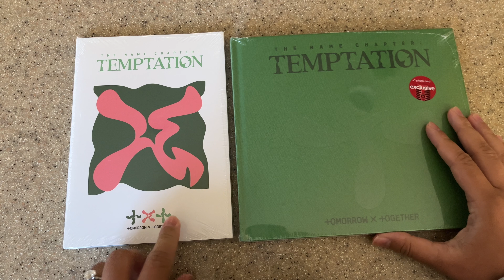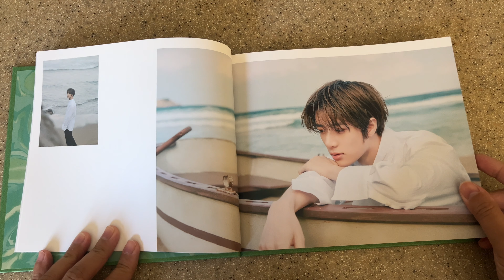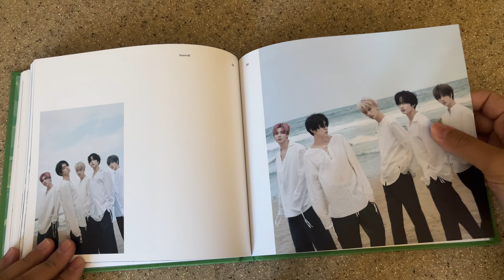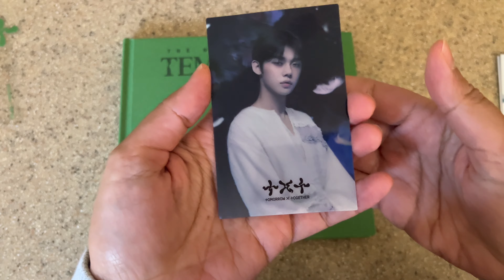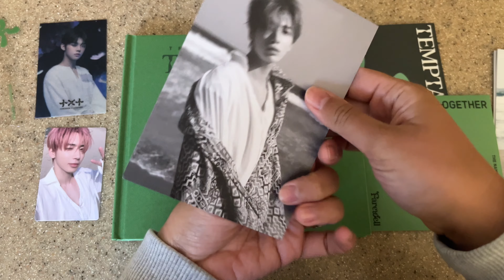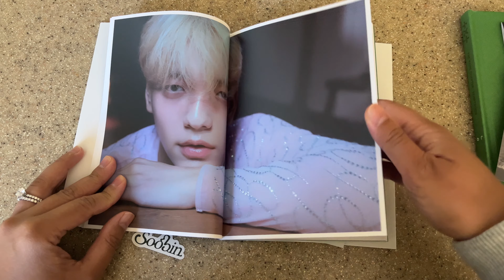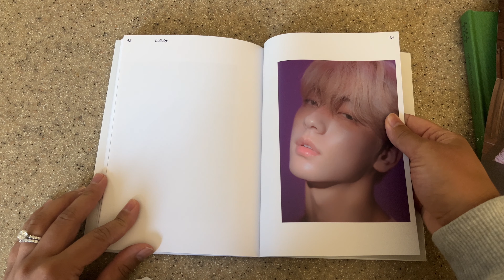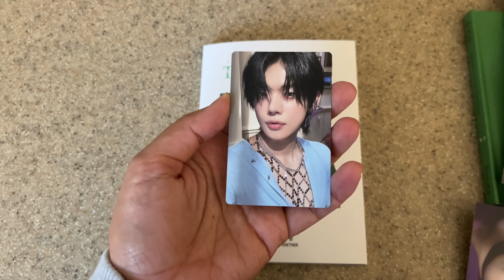[Unbox] TXT The Name Chapter: Temptation ⟡ Lullaby & Farewell versions ♡ Target Exclusive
Stumbled upon these at Target and decided to purchase a copy of TXT’s The Name Chapter: Temptation. I got the Lullaby member version and the green Farewell Target album version.